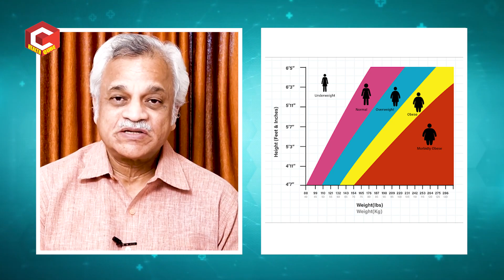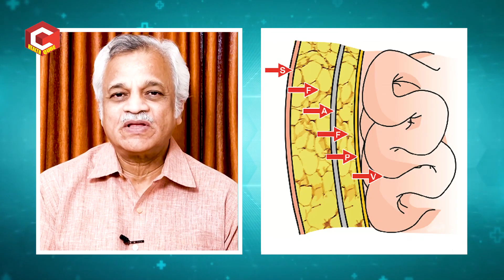డయాబెటిస్ రావడానికి ముఖ్య కారణాలు | Main Reason For Diabetes | Dr. P.V. Rao | Health Qube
డయాబెటిస్ రావడానికి ముఖ్య కారణాలు | Main Reason For Diabetes | Dr. P.V. Rao
Director Kumudhi Devi Diabetes Center
Former Head, Department of Endocrinology in NIMS
Ramdevrao Hospital, Kukatpally